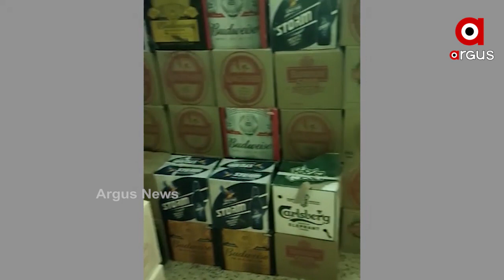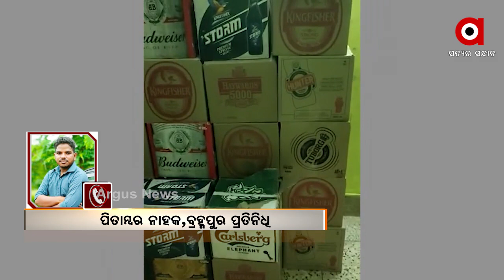ବ୍ରହ୍ମପୁର ପାଲଟିଛି ନକଲି ସାମ୍ରାଜ୍ୟର ଗନ୍ତାଘର .....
ବ୍ରହ୍ମପୁର ପାଲଟିଛି ନକଲି ସାମ୍ରାଜ୍ୟର ଗନ୍ତାଘର । ନକଲି ମସଲା, ପାଣି, ତେଲ, କୋଲଡ୍ରିଙ୍କ୍ସ ଓ ଚା ପତି ପରେ ନକଲି ଖାଇବା ସସ ଜବତ କରିଛି ବ୍ରହ୍ମପୁର ବଡ଼ ବଜାର ପୋଲିସ । ହଜାର ହଜାର ଲିଟର ନକଲି ସସ ଜବତ ହୋଇଛି । ଫ୍ୟାମେଲି ବ୍ରାଣ୍ଡ ନାଁରେ ଟମାଟୋ, ଚିଲି ଏବଂ ସୋୟା ସସକୁ ପୋଲିସ ଜବତ କରିଛି ...